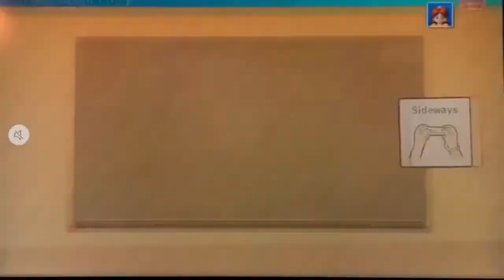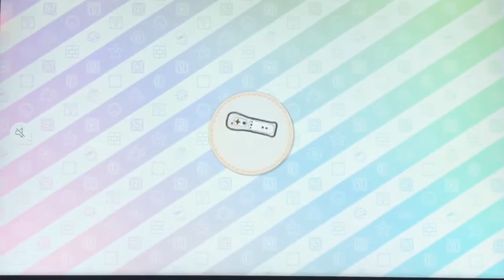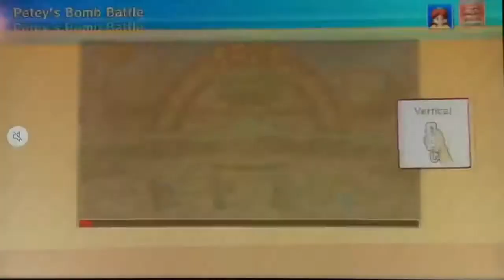Mario Party 10: Daisy Vs Wario (Whimsical Waters) Part 2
In Part 2 Of This Gameplay Video, Daisy And Wario Continue Their Battle At Whimsical Waters To See Who Will Have The Most Mini Stars, Near The Final Boss Battle, There’s A Battle For A HUGE Amount Of Mini Stars In A Battle Minigame, But The Question Is, How Will This End, Can Wario Go Two In A Row, Or Will Daisy Successively Become The Superstar? Find Out In This Gameplay Video!!!